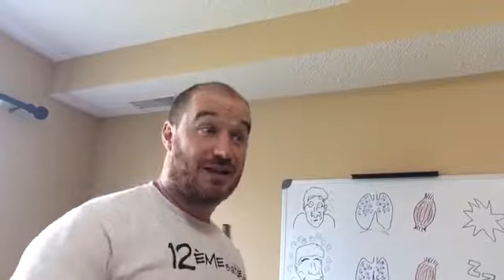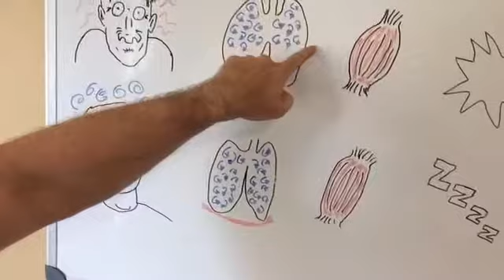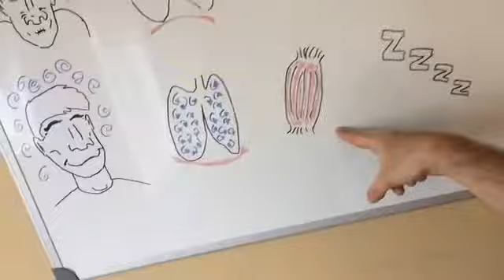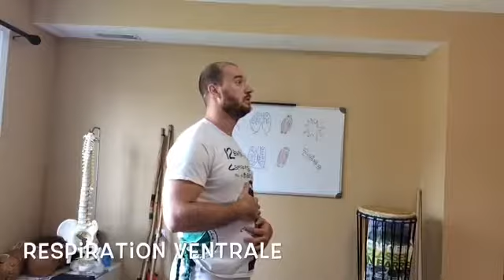La respiration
Voici une façon simple de vérifier notre mécanisme de respiration et comment la corriger pour améliorer nos jeux de capoeira.